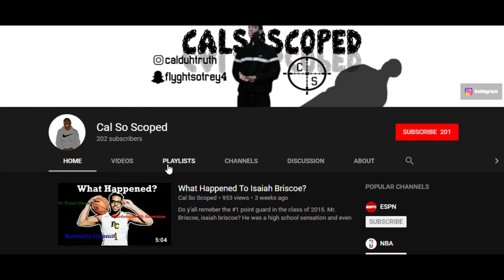What Happened To Jalek Felton? (Star UNC Recruit to Overseas Basketball) | Cal So Scoped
Jalek Felton, 6’3 combo guard from South Carolina, was last seen in the states playing basketball for the University of North Carolina. He was the #28 ranked recruit on ESPN and #29 on rivals for the class of 2017 and many thought he would be either dominating at North Carolina as of right now or in the League but we rarely hear his name anymore...What happened?

Cal So Scoped (born 1st December 1999)real name Calvin Bridges is an American Graphic Designer. He started his career by uploading various designs of popular sports athletes across social media platforms which have gone viral throughout the nation. He has worked hard toCal so scoped cal so scoped cal so scoped Cal so scoped cal so scoped cal so scoped  increase his skill and now also does videography, photography, drawing and video editing. He is a well known Digital content creator from greater Boston. Cal so scoped studies currently at Bridgewater state University in eastern Massachusetts where he is one of the lead graphic designers for the athletics department. Cal has done work for platforms such as Middle School Hoops TV, Theconnectmedia, and We-R1 basketball - the Elite Under armour association basketball team that NBA dunk champion Derrick Jones Jr. Played for. He has been featured on popular Instagram pages such as bball, filthiesthighlights and much more. He started on social media with his calsoscoped account in 2017, and has built his audience and a great fan base. He also has started to create YouTube videos of his speed art and tutorials to help those who want to learn how to design better.